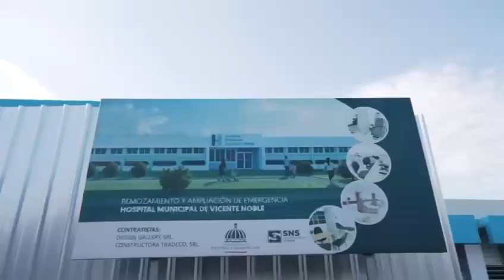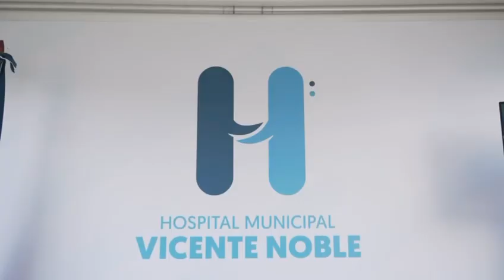Raquel Peña entrega escuela y da palazo para ampliación de hospital en el Sur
San Juan, RD.-La vicepresidenta de la República, Raquel Peña, entregó este domingo importantes obras para beneficio de comunidades del Sur del país, en materia de educación, salud y deporte; pilares del Gobierno dominicano para la transformación de cada localidad.

La primera parada del día fue para dejar formalmente iniciados los trabajos de remozamiento y ampliación del Hospital Municipal de Vicente Noble, en la provincia Barahona.

La intervención se realizará con una inversión de RD$ 134,166,654 para garantizar la seguridad hospitalaria y el derecho a la salud de todos los comunitarios de Vicente Noble, Bombita, Fondo Negro, Arroyo Grande,
Quita Coraza y Canoa, donde residen más de 25,000 habitantes.

"Todos nuestros esfuerzos están dirigidos a asegurarnos de que ustedes y sus familias ya no tengan que trasladarse largas distancias para recibir la atención médica que merecen en momentos críticos", manifestó Raquel Peña durante el primer palazo.

Además, la vicemandataria resaltó la importancia de ampliar los servicios del centro y mejorar las condiciones con los equipos necesarios para cubrir las necesidades médicas de los ciudadanos.

Mientras, el director ejecutivo del Servicio Nacional de Salud (SNS), doctor Mario Lama, señaló que estas inversiones son fundamentales para el bienestar de la población y para el desarrollo integral de la región.

Además, Lama resaltó otras intervenciones que se están desarrollando en las provincias del sur para reforzar la salud de sus habitantes, tales como la construcción por primera vez de un hospital materno infantil en Barahona, un traumatológico en Azua y la Unidad de Pie Diabético en Bahoruco.

De la inversión total, RD$ 26,500,000 se destinaran para equipamiento, RD$ 75,492,547 se utilizará para el remozamiento y los RD$ 32,174,107 restantes se invertirán en la sala de emergencias del hospital.

*Liceo en El Cercado*

Posteriormente, Raquel Peña se trasladó a San Juan, para entregar el Centro Educativo Desiderio Morillo Méndez, en el distrito municipal Batista, El Cercado.

Durante el acto, Peña indico que este plantel simboliza el firme compromiso del gobierno que encabeza el presidente Luis Abinader, con la educación como pilar fundamental para el desarrollo de toda la República Dominicana.

"Nuestros esfuerzos están dirigidos a que nuestros jóvenes tengan todas las herramientas que necesitan para triunfar, y hacer de este municipio un referente de desarrollo en toda la región", ponderó la vicepresidenta de la República.

El centro educativo de nivel medio, que beneficiará a unos 280 estudiantes, fue construido pensando en la educación de calidad que merecen los niños y las niñas de la comunicada de Batista, con una inversión de RD$ 59,322,363 y posee ocho aulas, laboratorio de ciencias y otro de cómputo; enfermería biblioteca, espacios de recreación, cancha, áreas verdes y plaza cívica.

También salón multiusos, oficina de orientación, baños, conserjería, depósitos y vertederos, cocina, comedor, verjas de seguridad, además los profesores tienen un espacio donde podrán realizar sus planificaciones.

*Campo de beisbol en El Cercado*

En tanto, con el objetivo de aumentar la tasa de participación recreativa, Raquel Pena entrego el campo de beisbol de Batista, con un área de juego de 4,500 m2, gradas de 35.6 m2, 208 ml aceras y contenes, 2 dugout, 2 baños y 227.36 ml de verja perimetral.

"Esta es una plataforma donde nuestros jóvenes pueden seguir soñando en grande, llegando tan lejos como lo hicieron grandes figuras del béisbol como Gerson Bautista, o Jean Segura, nacidas en esta provincia de San Juan", auguró Peña.

Expreso además que, desde hoy, los jóvenes no solo podrán practicar el béisbol en las mejores condiciones, sino también desarrollar su talento, y convertirse en mejores ciudadanos, aprendiendo de la importancia de la disciplina, la constancia y el trabajo en equipo como valores esenciales no solo en el campo de juego, sino en la vida.

El campo para practicar esta disciplina deportiva contó con un monto de inversión RD$ 29,621,170.85, el cual beneficiará a 2,000 jóvenes, niños y adolescentes en edad de practicar algún deporte en la comunidad de Batista.

Acompañaron a la vicepresidenta también Angel de la Cruz, Presidente de la Comisión Presidencial de Apoyo al Desarrollo Provincial; Ana Maria Castillo, gobernadora civil y provencial de San Juan; Pedro Sánchez , alcalde distrital de Batista; entre otras autoridades nacionales y locales.